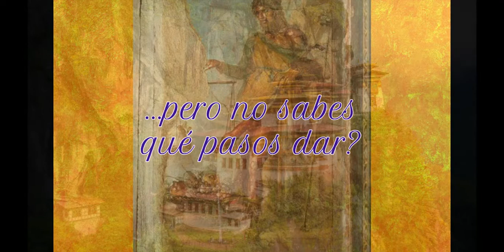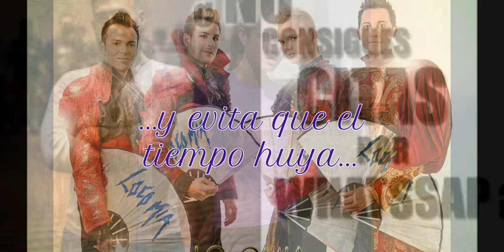El Doctor Love de los huertos (trailer Episodio XXXVI)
De seguro alguna vez habrás sentido la necesidad de que alguien te guíe en los inescrutables caminos del ligoteo. Así se sintió Tibulo un día cuando, olvidándose de su querida Delia, quiso probar con un chico, y recibió consejos de un dios con una poderosa "arma". ¿Te vas a quedar sin saber qué le pasó y, aún más importante, sin las enseñanzas del Doctor Love de los huertos?